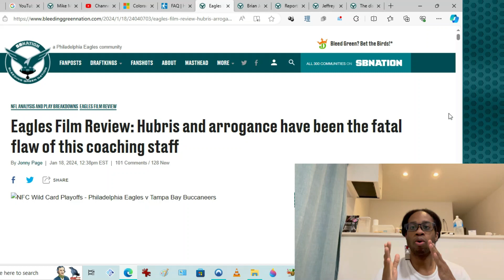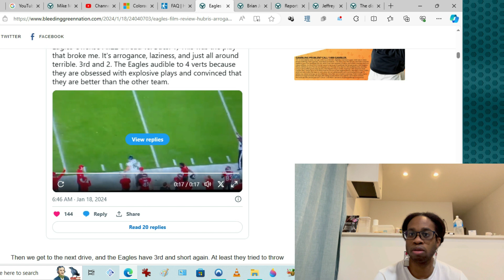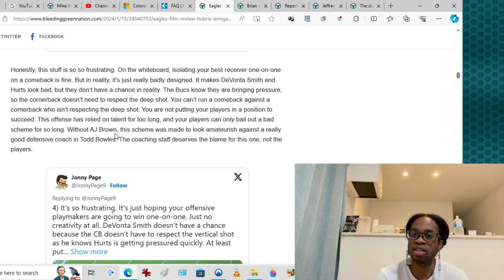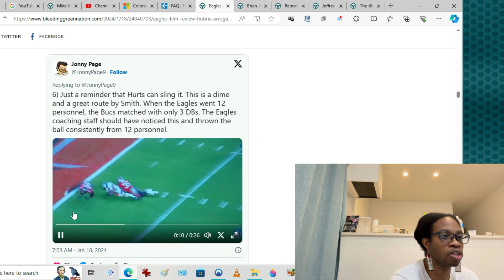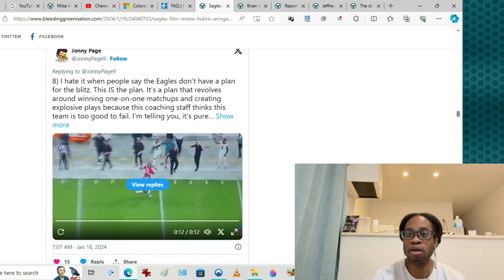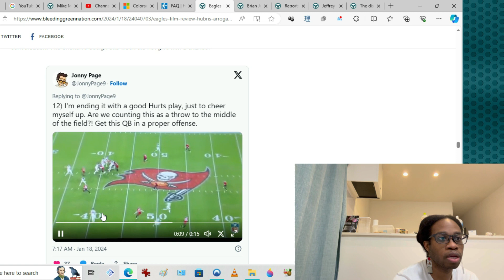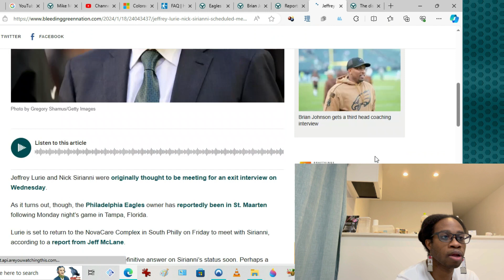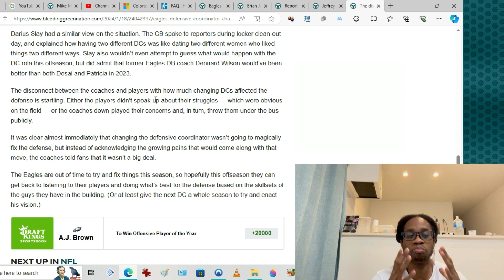2024 Wildcard Playoffs Film Review Philadelphia Eagles Vs Tampa Bay Buccaneers: WTF Was The Gameplan